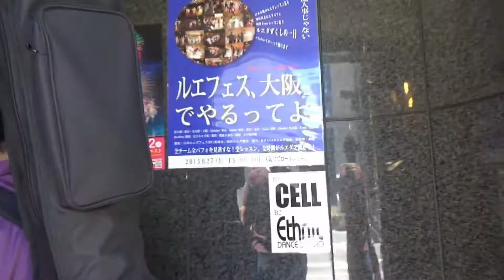nogarelight #3 タツヤ、ライブハウスへ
nogarelight（ノガレライト）です！

今回タツヤが弾き語り出演までの道のり（文字通り）を
彼の奇怪な行動を見ながら楽しんでください。

イトウタツヤ：@ito_nogarelight

葛本:@kuz_nogarelight

検索ワード
大阪　バンド　弾き語り　アコギ　稲川淳二
指パッチン　散歩　街ブラ　お楽しみ　動画
音楽　ライブ　次回予告　　髭剃り　スタジオ
youtuber　　オリジナル　　ゲーセン　エレクトロニカ